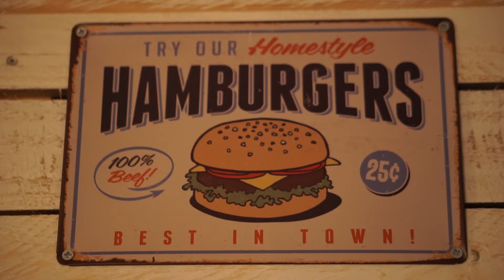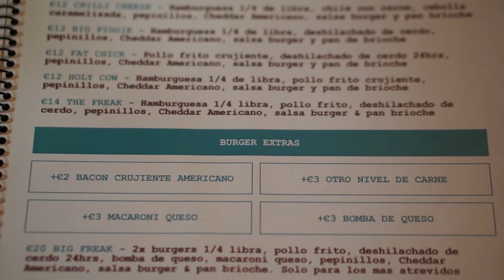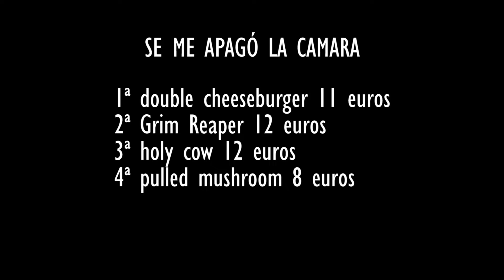DEVORANDO HAMBURGUESAS en BEAK&TROTTER I valencia I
MUCHAS GRACIAS POR ESTAR AHI Y APOYAR!

SI OS HA GUSTADO NO OLVIDEIS DARLE LIKE,

COMENTARME Y COMPARTIRLO, GRACIAS!!!

Tracks:

      Brock Berrigan - Aunt Jean
      Brock Berrigan - Way of Life
      Brock Berrigan - Sittin

MATERIAL QUE USO:

CAMARA PRINCIPAL:
-SONY A5100

OBJETIVOS:

-SONY 10-18MM F.4 GRAN ANGULAR
-SONY 50 MM F1.8 OSS

GIMBAL:

-ZYHUN CRANE PLUS

AUDIO/GRABADORA:

- ZOOM H1N

- MICRO DE SOLAPA RODE SMARTLAV+